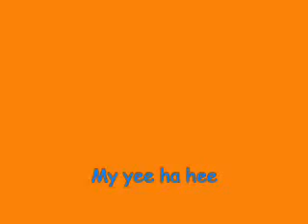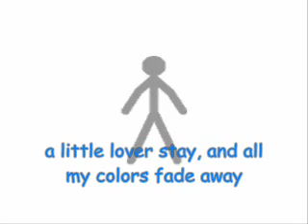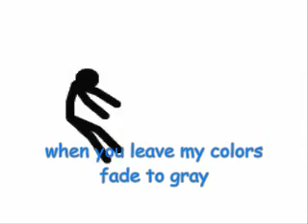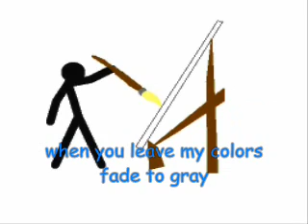Numa Numa Sticks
a little hard work with zapattack3 finally got us this vid